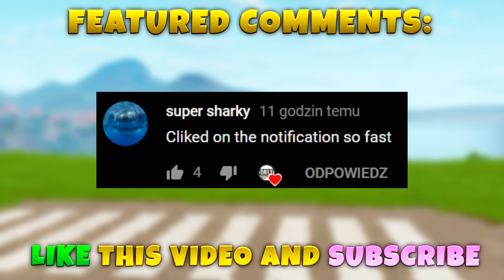*NEW* CHILLER FREEZE TRAP IS OP..!!! | Fortnite Funny and Best Moments Fortnite Battle Royale